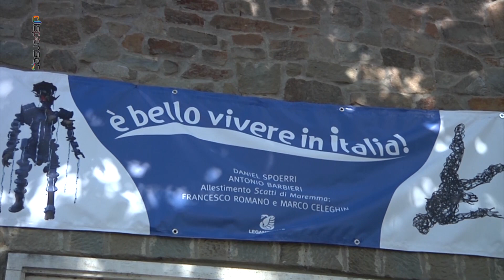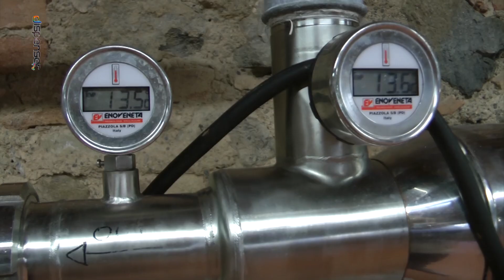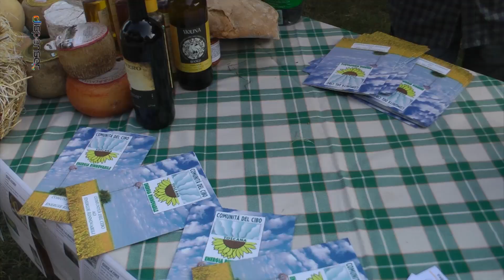Il bello della Comunità del Cibo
A Festambiente abbiamo incontrato i produttori della Comunità del Cibo ad Energia Rinnovabile. Ecco di che cosa si tratta.